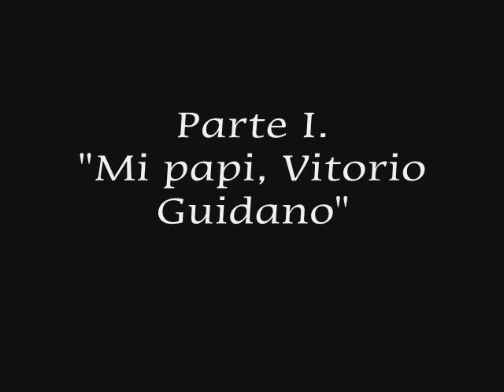Capitán Posracionalismo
Capitán Posracionalismo dando el golpe a la cátedra...